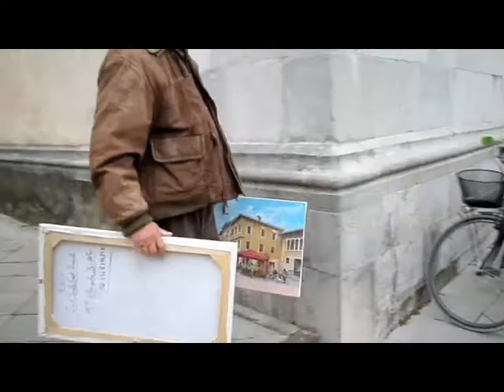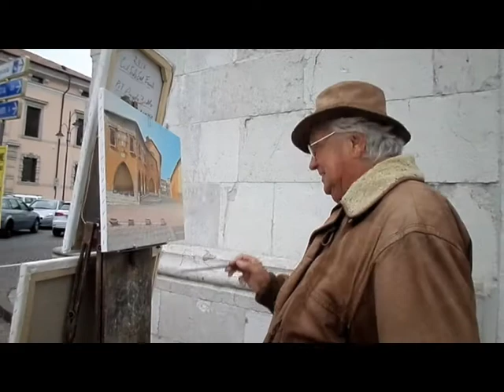ANGELO BULLO, IL PITTORE DELLE PIAZZE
Cividale del Friuli (UD), 2 novembre 2017, davanti al Duomo...
Angelo Bullo è nato nel 1943 a Chioggia, ma la sua gioventù l’ha sempre vissuta a Venezia. Dipinge da quando aveva 11 anni. Il padre era ingegnere, la madre insegnante. Poi, per molti anni, ha insegnato in un’accademia privata, a Wiesbaden, Tecnica Applicata: affreschi, serigrafia, incisioni, restauro, grafica e altro. Dopo 22 anni in Germania, in seguito ad un intervento alle corde vocali fortunatamente riuscito, ha poi ottenuto la pensione di invalidità e ha deciso di tornare in Italia, a Udine, dove si è sposato e trasferito con la moglie Renata di Spilimbergo. Da quel momento è diventato per Udine ‘il pittore delle piazze’. “Ho scelto Udine - ci spiega - inizialmente perché era comoda da un punto di vista geografico. Un ottimo crocevia e punto fermo per i miei continui viaggi. E poi è bella, bellissima e ci si vive bene”.“

Libro di Pier Angelo Piai su un famoso pittore di Cividale,
MARCELLO TOMADINI  il pittore fotografo dei lager: